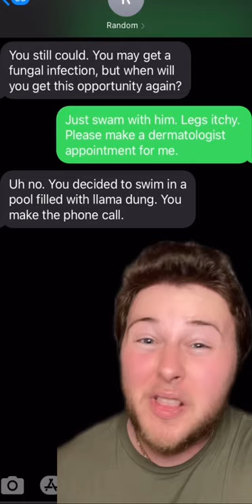Texting Random Numbers!📱😂: LLAMA IN THE POOL!!!🦙💦